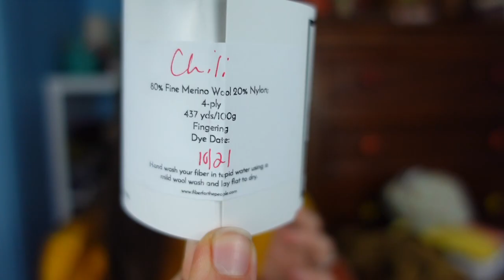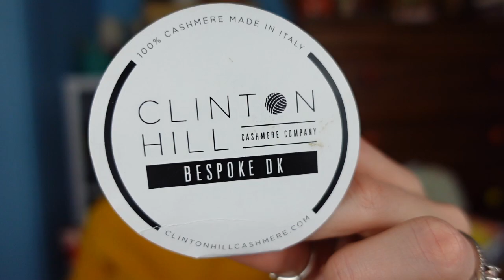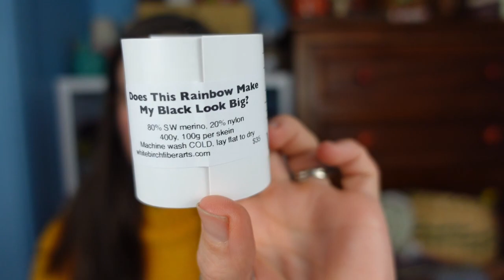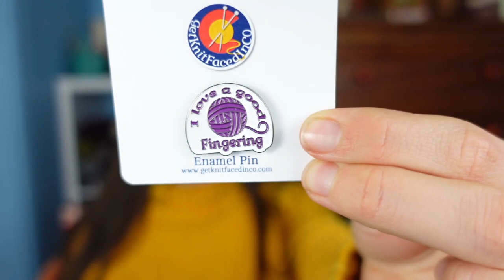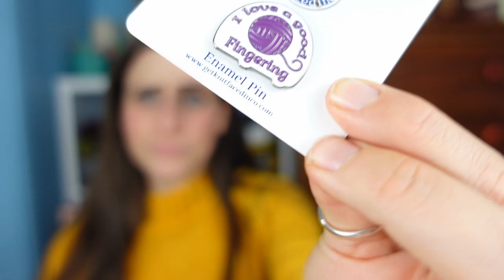Fiber & Fox Podcast 44: "Am I a fraud?" - the last Podcast of 2021& all the projects are against me.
Fiber & Fox Crochet and Knit Podcast Episode 44: "Am I a fraud?" - the last Podcast of 2021& all the projects are against me.